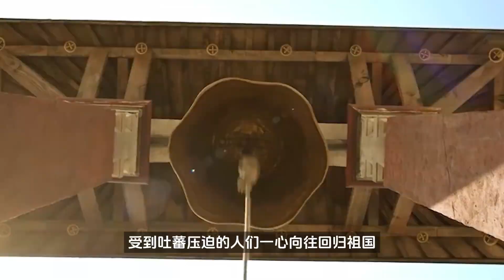雷佳音再演張小敬，馬伯庸新作《敦煌英雄》，血染黃沙將軍百戰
如果你喜歡《長安十二時辰》，那么你一定不會錯過即將上映的電影《敦煌英雄》，因為這部電影中，也有張小敬。這是一部由曹盾執導，馬伯庸編劇，章宇、竇驍、雷佳音、呂涼、蔡鷺、趙蘊卓等眾多實力派演員主演的動作歷史電影。